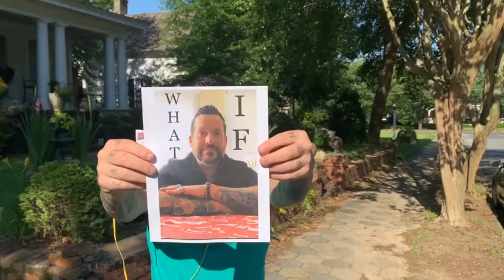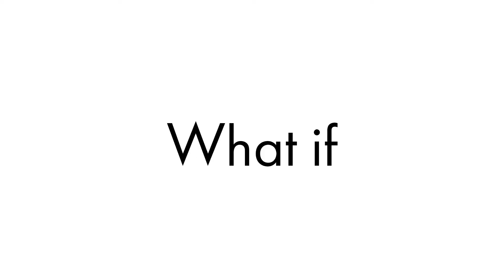Choice: what if there are 3 types of people?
After 100 days in lockdown, it's time to choose: are we adders, subtractors or multipliers?

In the final 'What if' of the series, I celebrate the power of optimism and the everyday choices of people who are using this time to spread hope and not hate.

Thank you to the talented @Samuel Crosby for collaborating on these videos with me, and to the wonderful multipliers @Kate Shepherd Cohen, Clare Shephard, Marc Birnbach, Jeni Smith Stepanek and others featured in this video, and to all my friends and family for your support and helping to spread the word.

I hope these videos have given you and your loved ones a little lift during lockdown.